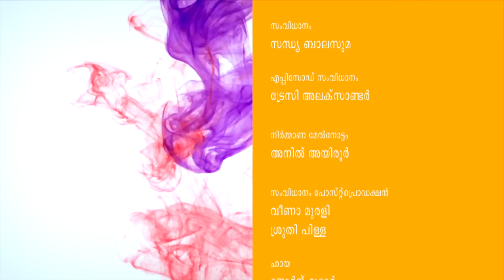Vanitha I Episode 85 - Part 3 Women's Special I Mazhavil Manorama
Chat with Sreejaya,the actress.